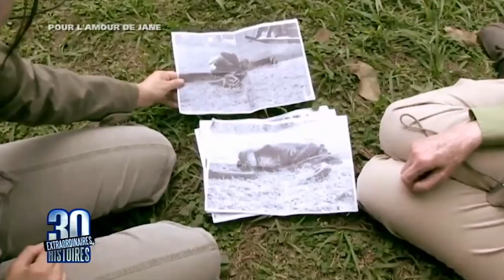Une relation si privilégiée avec ce singe - Jane Goodall - Les 30 histoires les plus spectaculaires